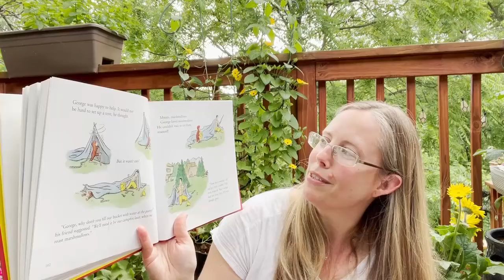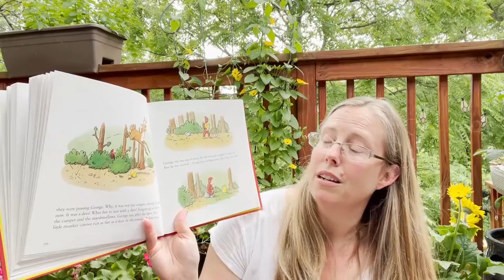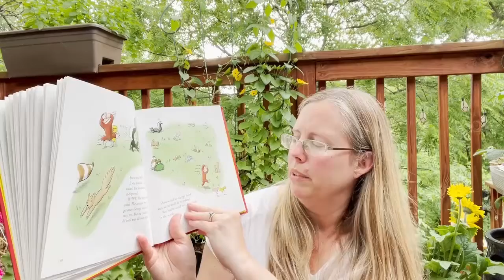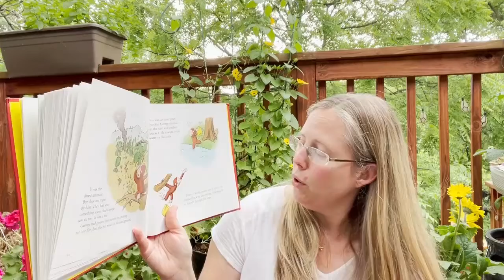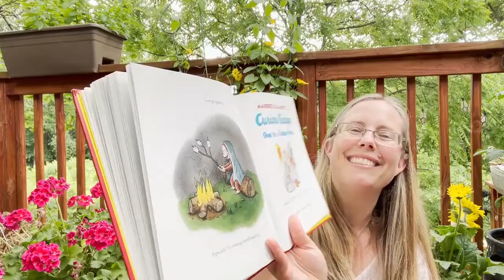FAITH AT HOME for Families – June 26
Intro video from Karla Reiland for families, June 26